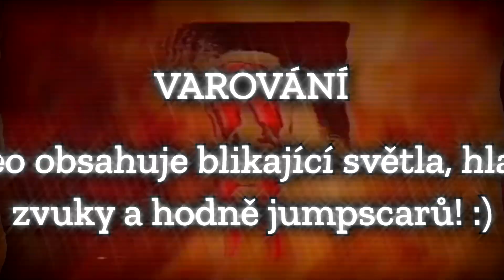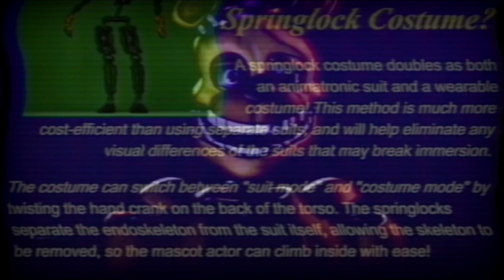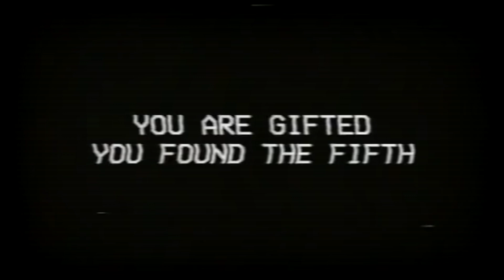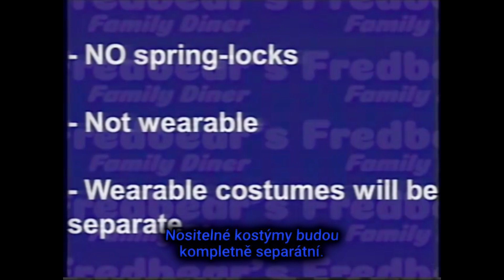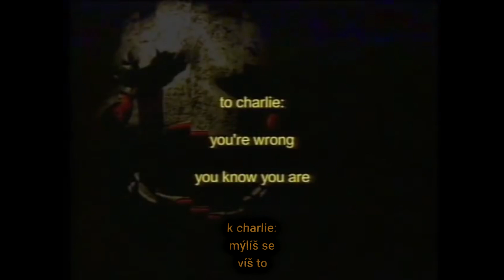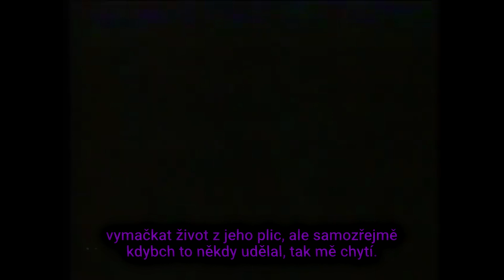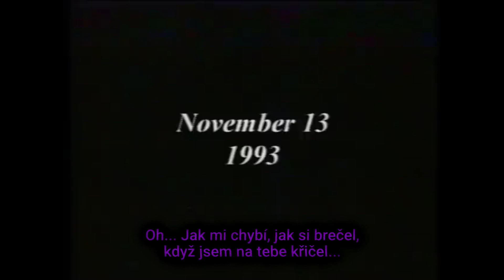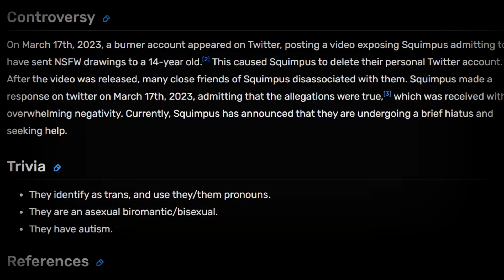Rozbor FNAF VHS od @SquimpusMcGrimpus (Překlad a Vysvětlení)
Některé VHS z prostředí FNAF nejsou jen videa na vystrašení. Obsahují příběh, který se samozřejmě hodně silně podobá tomu hernímu. Jsou zde ale určité rozdíly a je zajímavé v těchto videích luštit. V tomhle videu jsem se snažil přeložit VHS sérii od autora jménem Squimpus McGrimpus.

𝐓𝐄𝐂𝐇𝐍𝐈𝐊𝐀
𝙼𝚒𝚔𝚛𝚘𝚏𝚘𝚗 𝚗𝚊 𝚔𝚊𝚖𝚎𝚛𝚞 𝟷: Sennheiser MKE 600
𝙼𝚒𝚔𝚛𝚘𝚏𝚘𝚗 𝚗𝚊 𝚔𝚊𝚖𝚎𝚛𝚞 𝟸: Comica Audio CVM-V30 LITE
𝙼𝚒𝚔𝚛𝚘𝚏𝚘𝚗: NT-USB + | Rode
𝙺𝚊𝚖𝚎𝚛𝚊: Panasonic HC-V800

𝐄𝐃𝐈𝐓
𝙴𝚍𝚒𝚝: Sony Vegas Pro 17, Adobe Premiere Pro 2020, Davinci
𝙶𝚛𝚊𝚏𝚒𝚔𝚊: Adobe Photoshop CS6
𝚉𝚟𝚞𝚔: Audacity

Chapters:
00:00 - Úvod
00:56 - Intro
01:19 - Fazbear Entertainment Video Manual
02:34 - Bonnie Joint Movement Testing
04:58 - Sound Response Check
08:24 - Pirate Cove Pre-Show
11:35 - Nonexistent Video
17:12 - Night Security Training Video
19:42 - Facial Recognition Test
22:17 - Security Footage
26:31 - Company PSA
30:32 - Animated Cartoon
37:42 - Memories
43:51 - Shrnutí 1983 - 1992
45:46 - Finale 1993
48:30 - Shrnutí 1993
48:55 - Finale 1993
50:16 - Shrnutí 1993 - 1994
51:01 - Finale 2002
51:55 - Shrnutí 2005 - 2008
52:37 - Finale 2008
55:48 - O autorovi
58:05 - Můj názor a rozloučení :)